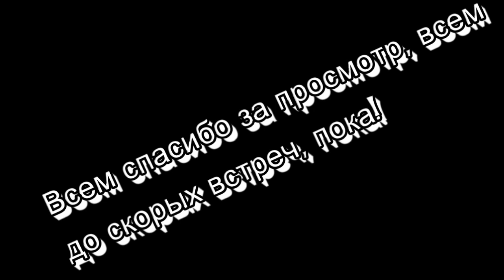Прохождение Lego FNAF VR - починка фредди РЕЛИЗ!!!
В этом видео я наконец-то буду играть в РЕЛИЗ починки фредди.
fnaf vr help wanted!!!